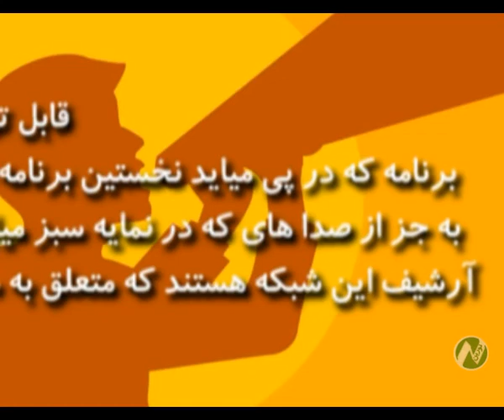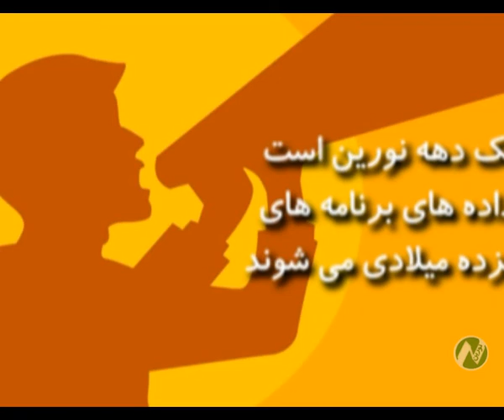برنامه یک دهه نورین بخش اول 95/6/7 Noorin tv